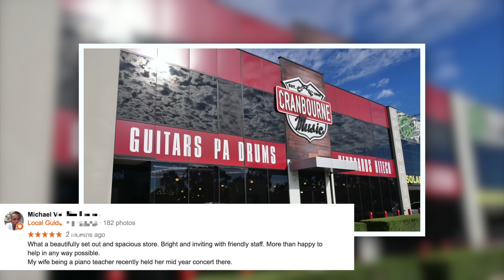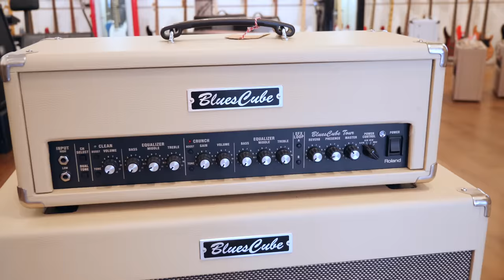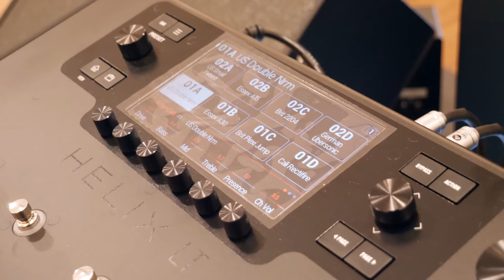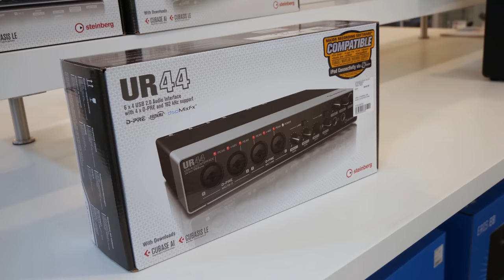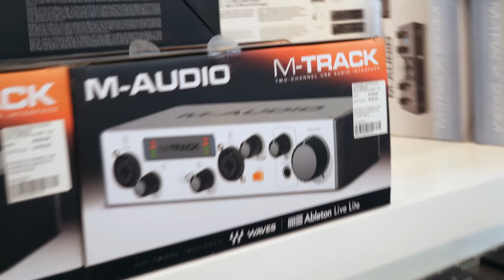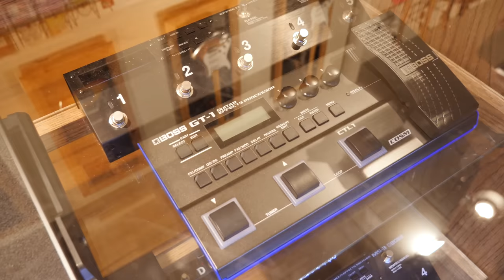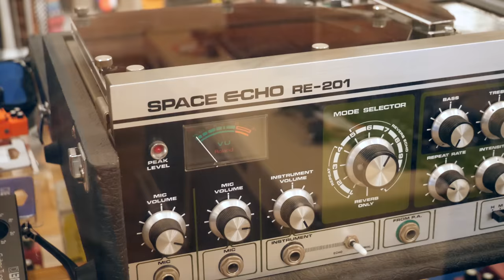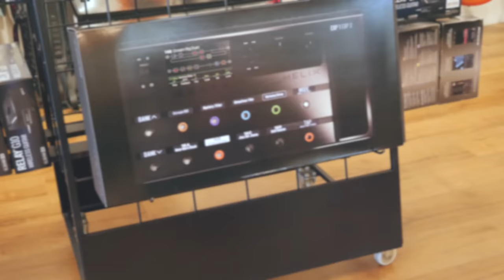Guitar Search Saturdays Episode #28 - Cranbourne Music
This is Guitar Search Saturdays Episode #28 filmed at Cranbourne Music.  Cranbourne music has loads of great guitars and amplifiers including Supro, Fender, Yamaha, Vox, Maybach Guitars, and more.